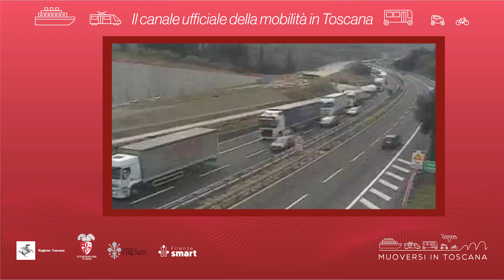Muoversi in Toscana - Edizione delle 12.30 del 29 agosto 2023